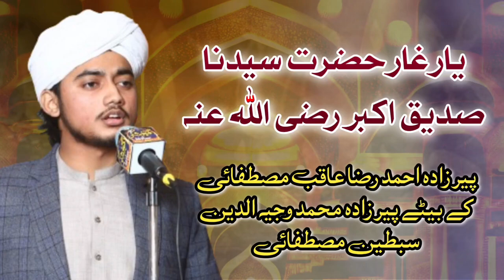پیرزادہ وجیہ الدین سبطین مصطفائی آستانہ عالیہ مصطفی آباد Ghar Hazrat Syedna SiddiqeAkbar RA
Peer zada wajhi ud din  sabtain  پیرزادہ وجیہ الدین سبطین مصطفائی زیب و زینت آستانہ عالیہ مصطفی آباد

Yar Ghar, Hazrat Syedna Siddiq Akbar (R.A)

مبلغ اسلام سفیر محبت پیر طریقت پیرزادہ احمد رضا عاقب مصطفائی زیب آستانہ عالیہ مصطفیٰ آباد شریف کامونکی قبلہ حضرت جی

Hey guys I am Sameer I create Islamic video search form.  Quran  learn from Quran naat Islamic byanat and old research about Khana kabbah learn from Quran what is Muslim and about our life as a Muslim I hope you like my channel and watch my video thanks Islamic research center Islamic research video tilawat e Quran pak beautiful recitation

Speaker :: Peer zada wajhi ud din  sabtain  پیرزادہ وجیہ الدین سبطین مصطفائی زیب و زینت آستانہ عالیہ مصطفی آباد

Narrations, recticals and any commentry are recorded and editied by us

Note : All the images and videos shown in this video belongs to be respected ownersand not me.